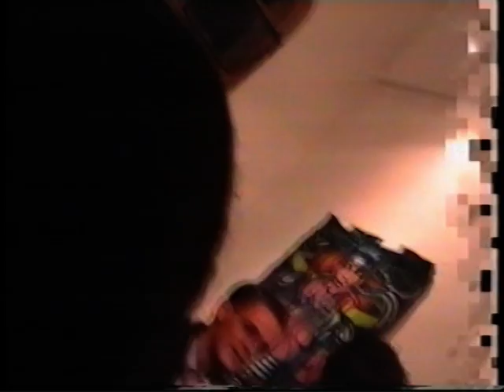ERIC RASPAUT "Manga Monde"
Vernissage "MANGA MONDE" Eric Raspaut
Galerie X, Benedict Caesar - Susann Günther; Hamburg 2002
(ohne David Bowie / Ton)

Die plakativen Gemälde sind größtenteils auf (als zeitlos ein Lebensgefühl der Freiheit repräsentierenden) Jeans-Denim-Stoff, aus aufgetrennten und zur Leinwand zusammengenähten Hosen gemalt.